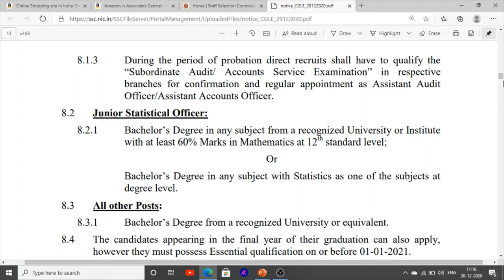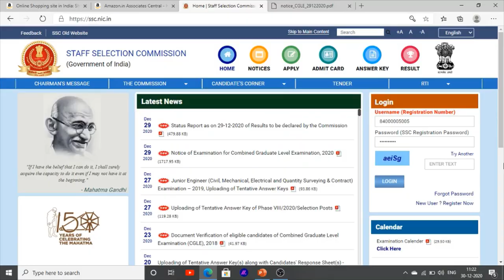Latest Jobs News In Punjab Jobs Vacancies ssc jobs staff selection commission jobs recruitment 2021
Hello Friends This is a Informative Channel and This Video is Full Information About latest jobs news in punjab jobs recruitment in ssc jobs 2021punjab latest jobs update in staff selection commission board punjab jobs vacancies portal 2021 latest jobs news in punjab sarakri jobs upcoming jobs in punjab #2021

official notification punjab jobs ssc . ssc.inic.in